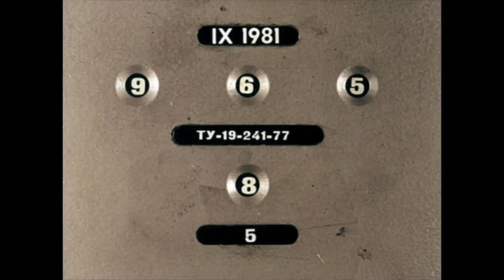Смоляной бычок АУДИОСКАЗКА с картинками||ДИАФИЛЬМ с озвучкой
Автор: Русская народная сказка
Художник: Былинская Р.
Редактор: Семибратова Т.
Художественный редактор: Миловидова Т.
Год выпуска: 1972